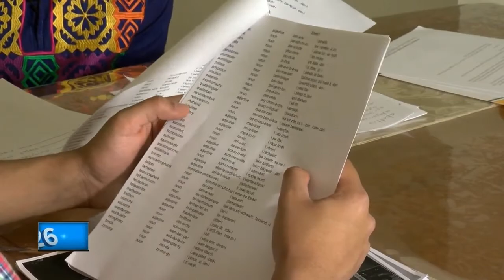Kenosha teen competing in Scripps National Spelling Bee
The top spellers from around the United States are in Washington, D.C. for the 2017 Scripps National Spelling Bee. Three competitors are from Wisconsin including Hanna Ghouse of Kenosha.